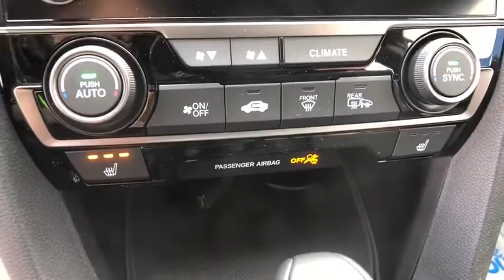2020 Honda Civic Pittsburgh PA H20228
New 2020 Honda Civic available in Pittsburgh, Pennsylvania at Rohrich Honda.

Rohrich Honda
5121 Liberty Ave